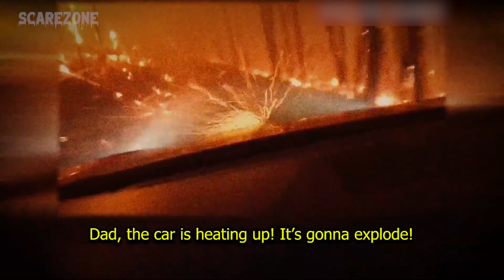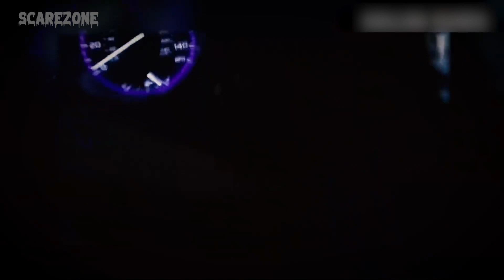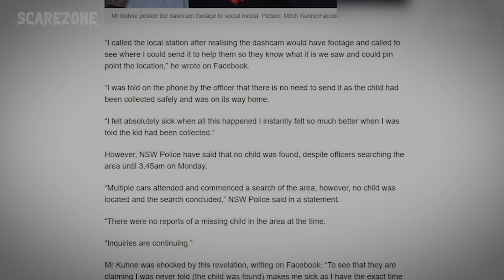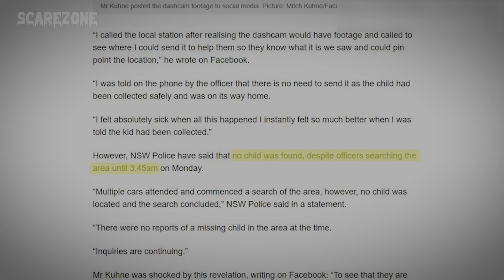TOP 8 Most Shocking Moments Caught on Dashcams That Will Haunt You Forever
🚨 Buckle up and prepare to be shocked! 🚨 In today's hair-raising video, we're diving into 8 TRUE SCARY stories captured on dashcams. You won't believe the shockingly disturbing things these cameras have witnessed! Reminder: what happens on the roads doesn't always stay on the roads! 🚗 👻

Join us as we embark on this THRILLING journey through spine-chilling, true scary stories caught on dashcams. From mysterious encounters and heart-stopping moments to eerie occurrences that defy explanation, these videos are guaranteed to keep you on the edge of your seat! 🛣️💀

By watching this video, you'll not only be entertained but also become more vigilant and aware of the many strange things that can happen while driving. These authentic dashcam clips serve as valuable reminders to stay focused, cautious, and prepared for anything on the road. 🚦👁️

🔍 In this video, we're featuring:

1. A chilling roadside encounter with an unexpected twist...
2. A spine-tingling dashcam footage that defies explanation...
3. The unbelievable moment a vehicle narrowly escapes the impossible...
4. A heart-stopping experience you won't believe...

And 4 more jaw-dropping TRUE SCARY stories that will leave you questioning reality! 🌌🚧

Get ready to be terrified, amazed, and engaged in our creepy, heart-pounding community. 📹👍

Also, click on the 🔔 BELL icon to be notified about our latest videos and never miss an opportunity to catch a glimpse of the most terrifying moments captured on camera! ⚠️
Drive safe, and remember - always be aware of your surroundings! 🌃🚗

Inspired by "Chills, Mr. Nightmare, Slapped Ham, Chilling Scares, Fear Tales, Nuke's Top 5, FactFaction, KingFrostmare, Sir Spooks, and others."

Inspired by...
8 Most Disturbing Things Caught on Dashcam Footage (Vol. 4)
Chilling REAL Dashcam Footage You Need to See!
15 MOST DISTURBING DASH CAM VIDEOS | DASHCAM STORIES #190 Top 10 Creepiest Things Caught on Dash Cam
Disturbing Dascham Videos with Backstories

Also check out:
3 Scary True Cemetery Stories That Will Haunt You Forever | Real-Life Horror Tales